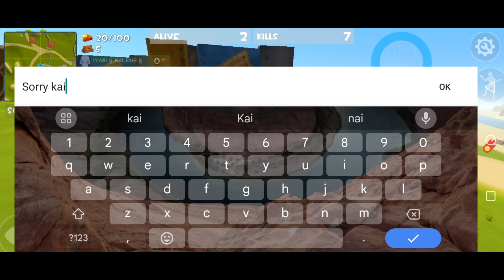Rocket Royale Intense 7 kills Gameplay